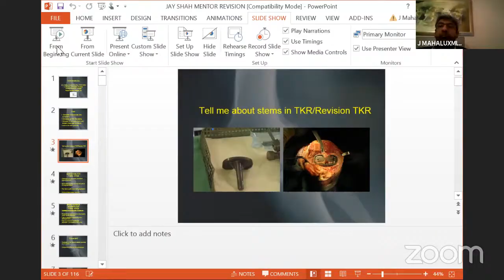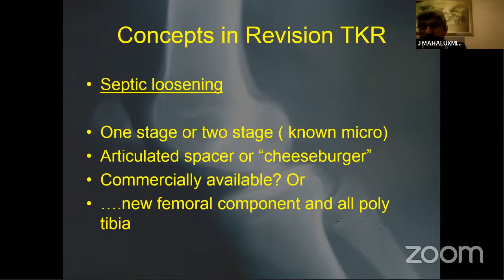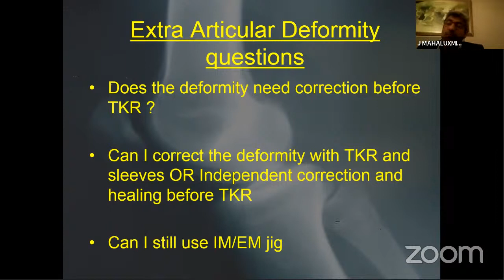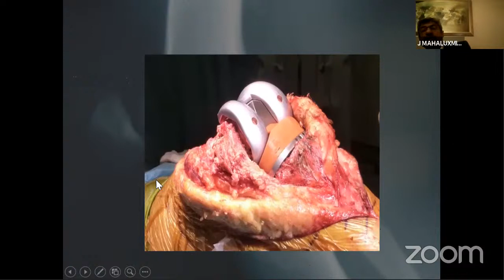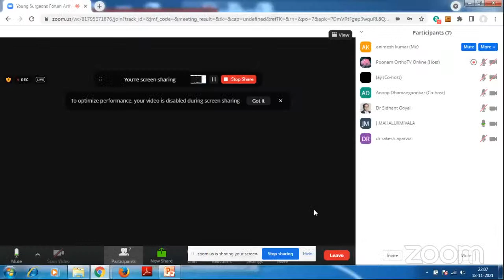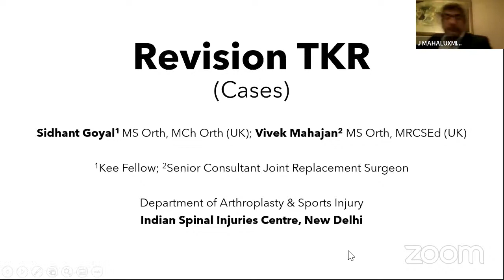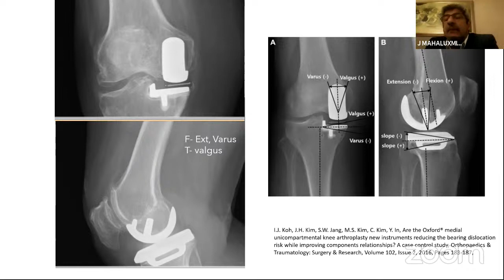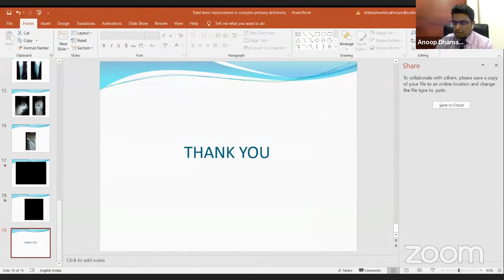Young Surgeons Forum Arthroplasty: Episode 6 with Mr Jehangir Mahaluxmivala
🌟Theme: Revision TKR : Philosophy, Principles & Practice

🔆Mentor Speaker: Mr Jehangir Mahaluxmivala
Arthroplasty Surgeon: Princess Alexandra Hospital, Harlow & Ramsay Rivers Hospital, Hertfordshire, UK

🔸Convenor: Dr Anoop Dhamangaonkar, Dr Jay Shah

🔅Presentors: Dr Animesh Kumar, Dr Rakesh Agarwal, Dr Siddhant Goyal

🔆Conceptualised & Organised by OrthoTV

❇️Supported by GSK Consumer | The Makers of IODEX Ultra Gel